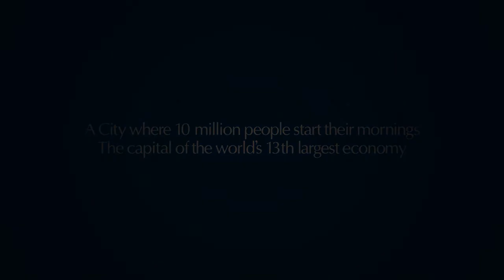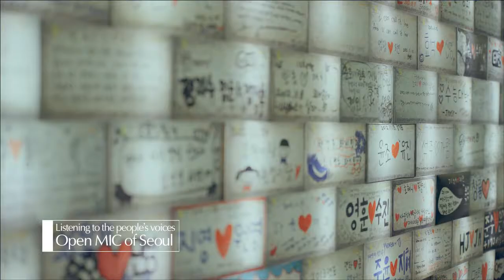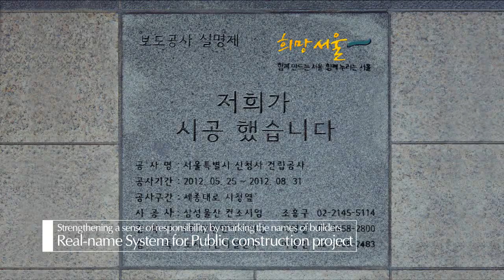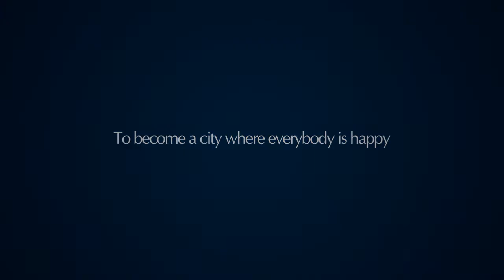Seoul - Voices from Seoul Citizens about True Policies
In this video, you can see how the city of Seoul is focused on making Seoul a city where everybody is happy. You can here the voices of real citizens who have been affected by such programs. Here are some of the programs the city has implemented: disparity in education and food quality protection for children, job searching, libraries within 10 minutes of every corner of the city, late night public transit, social enterprises and co-ops, car sharing, green energy installation, open mic forum for citizens, mini farms in the city, SNS communication with the government, builder responsibility, and Crime Prevention Designs. All the above are leading to a happier city, today and in the future.

english.seoul.go.kr
visitseoul.net